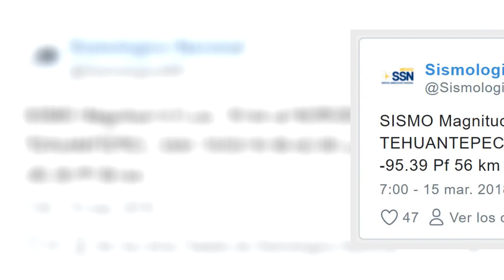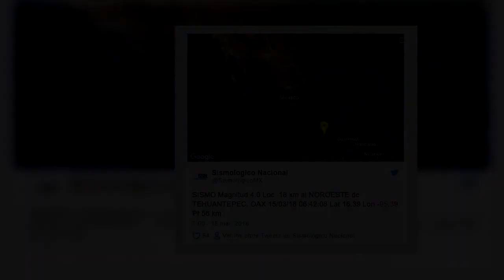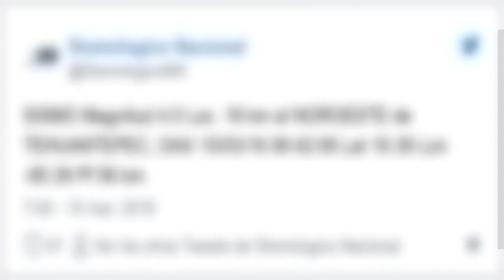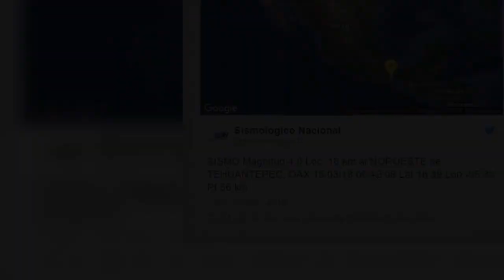Despiertan con sismo en Tehuantepec, Oaxaca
Habitantes del Istmo de Tehuantepec vivieron un movimiento telúrico por la mañana y causó alerta entre los mismos pobladores

El Servicio Sismológico Nacional (SSN) informó que a las 06:42 horas ocurrió un sismo de magnitud 4.0, con epicentro a 18 kilómetros al noroeste de Tehuantepec, Oaxaca.

Fuente: goo.gl/WfHBa9